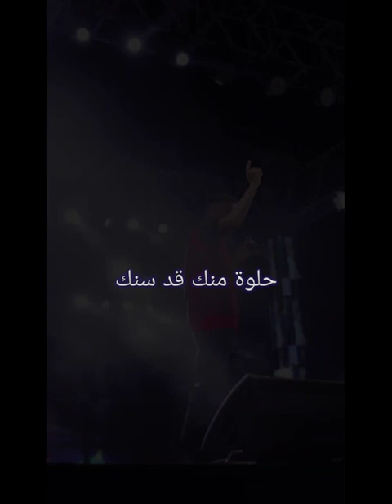shorts short weqz ويجز جديد new